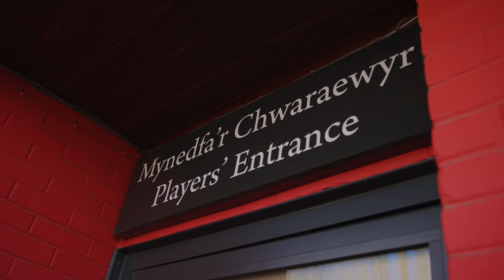TRIPLE A | Wrexham AFC vs Mansfield Town